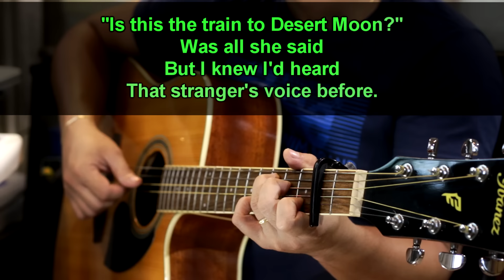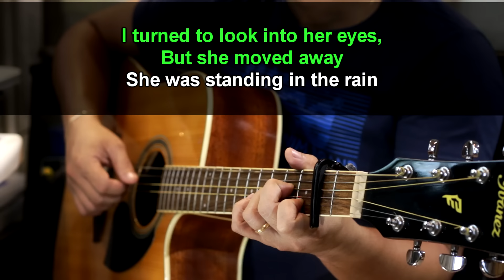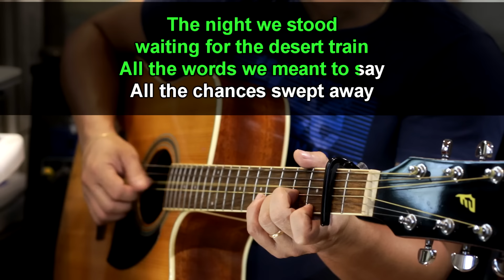Desert Moon - Dennis DeYoung (Acoustic karaoke)